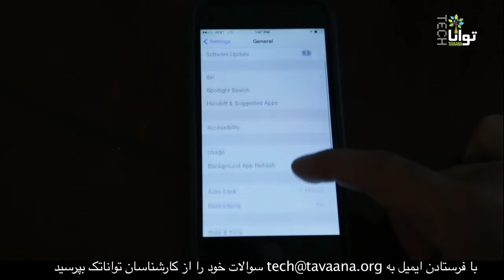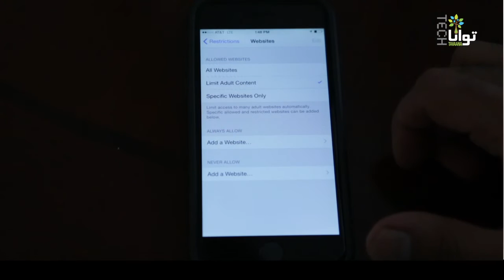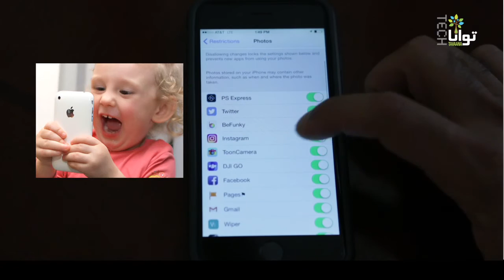محدودیت دسترسی‌ها به آیفون و آیپد برای کودکان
در این ویدئوی آموزشی می‌خواهیم به شما آموزش بدهیم که اگر کودکان شما آیپد در دست دارند، چگونه دسترسی محتویات را بدون ایجاد کوچکترین مشکلی برای آنها قطع کنید. چرا که در خیلی از موارد وقتی کودکان آیفون و یا آیپد پدر و یا مادر خود را در دست می‌گیرند ممکن است اقدام به حذف اطلاعات و یا پاک کردن اپلیکیشن‌ها کنند. با خارج کردن دسترسی‌ها می‌توانید با خیال راحت آیپد و آیفون را در اختیار فرزندان کوچکتان بگذارید.   برای دیدن مطالب بیشتر به وب‌سایت تواناتک بروید: